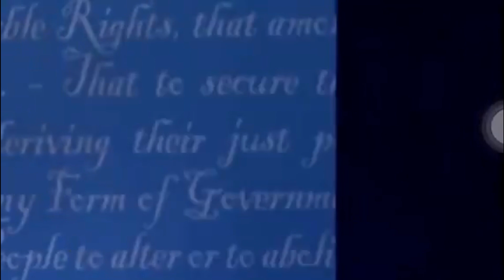HARRY STYLES IN LA (October)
✩ Harry’s Outfit:
White Vans

✩ Harry’s Outfit:
White Vans

love you!